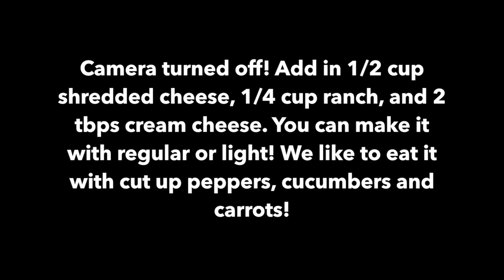Vlogmas Day 9 | Crockpot Buffalo Chicken & Brassy hair tricks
Today was a little all over the place but we dropped my parents dog off for surgery and I share a recipe for crockpot buffalo chicken dip and how I keep my hair from getting brassy between visits to the hair salon!